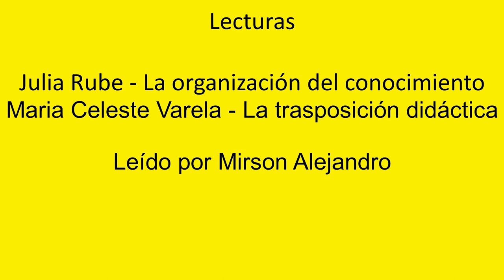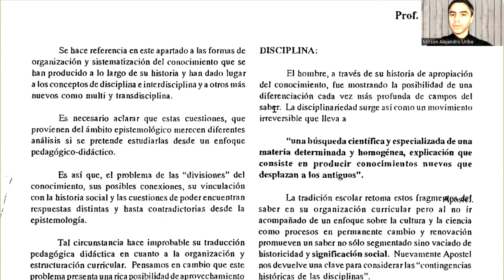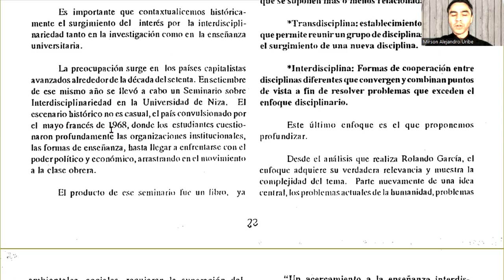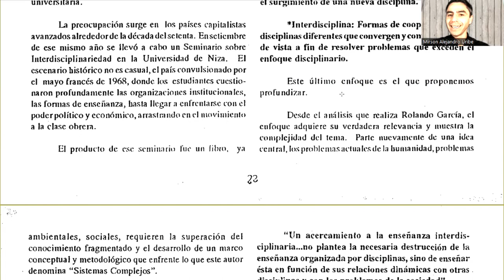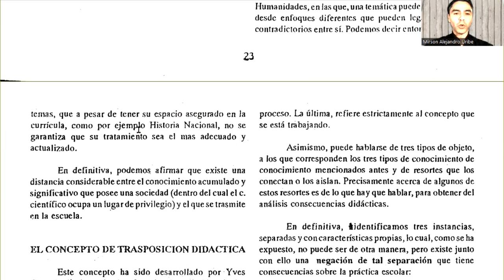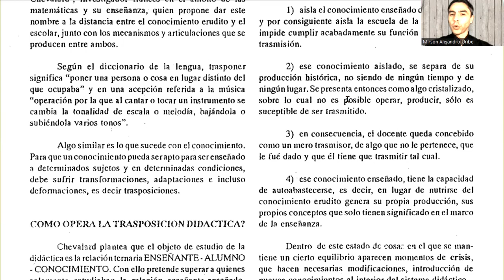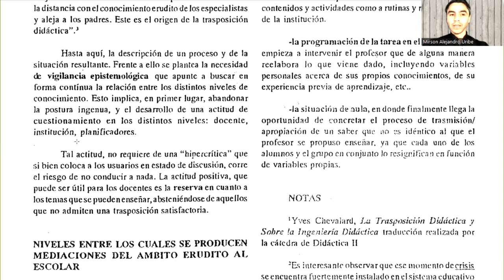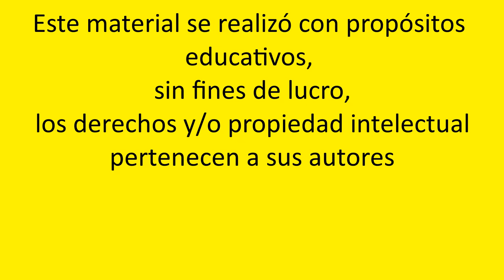Rube, La organización del conocimiento - Varela, La trasposición didáctica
Lectura de:
Rube, J., & Varela, M. C. (1991). La organización del conocimiento y la trasposición didáctica. En El desafío del conocimiento en el aula (pp. 21-26). Fichas de cátedra, Universidad de Buenos Aires, Facultad de Filosofía y Letras.

00:00 Introducción
01:53 LA ORGANIZACIÓN DEL CONOCIMIENTO
03:13 Disciplina
06:16 Interdisciplinariedad
11:46 LA TRASPOSICIÓN DIDÁCTICA
13:24 El concepto de trasposición didáctica
14:25 ¿Cómo opera la trasposición didáctica?
20:17 Niveles entre los cuales se producen mediaciones del ámbito erudito al escolar